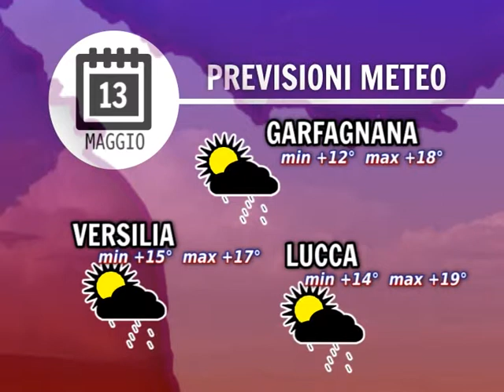Tg Meteo 13/05/2016